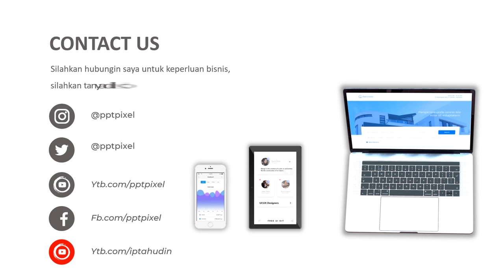Video Iklan Printer, Fotocopy, Cetak digital, Cetak Foto, Print brosur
Video berikut adalah video company profile perusahaan Cetak digital. Nama perusahaan di video ini hanyalah fiktif belaka. Hanya sebagai contoh saja.